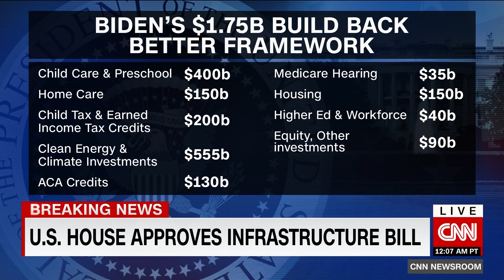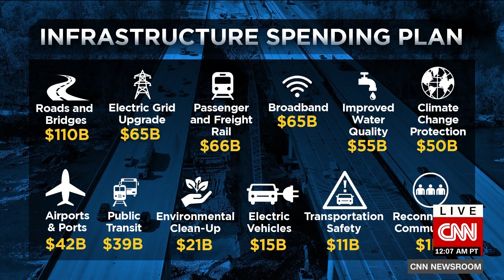On CNN, Peter Mathews: Passage of the Infrastructure Act and the Need to Pass Build Back Better Plan